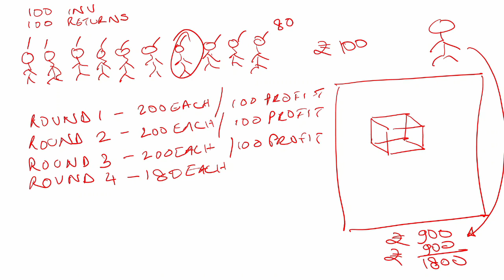Trust is a shared Resource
Today we are running a thought experiment around why we don't do the right thing at times. We are the role model for not just people who are watching us but also technologies and especially Artificial Intelligence.

Timecodes:
0:00 - Introduction
3:07 - The Trust based Thought Experiment
7:58 - The conclusion of the thought experiment
10:25 - Conclusion